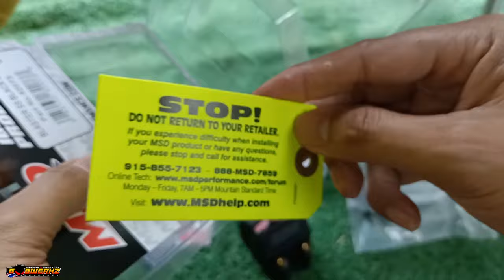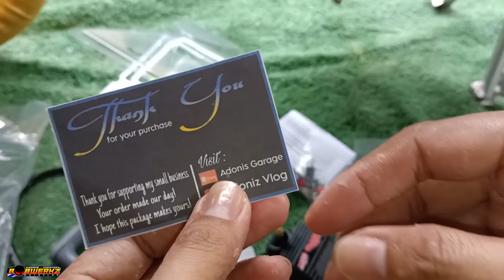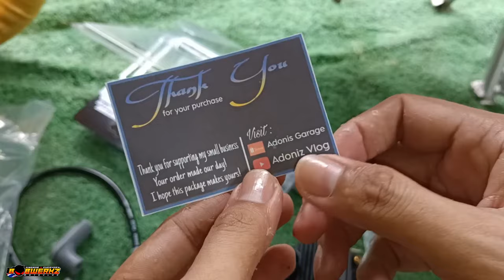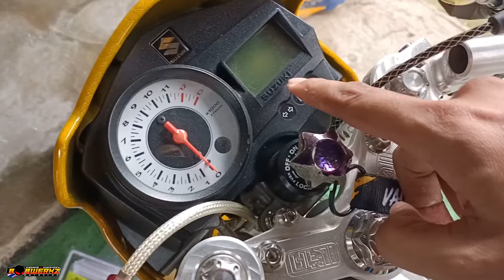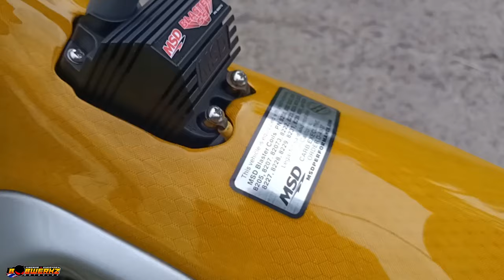MSD ignition coil "Premium copy", mukang original | for race use only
Tittle: MSD ignition coil "Premium copy", mukang original | for race use only

Wazzup mga choy! Sa wakas napaandar ko na rin c kingbob sa loob ng 4 na buwan😂. Pero grabi napaka solit ng bagong MSD ignition coil ni kingbob ngayon mukang legit! Napaka lakas pa👌

App editor: kinemaster
Camera: Oppo a94 / Dragontouch v4